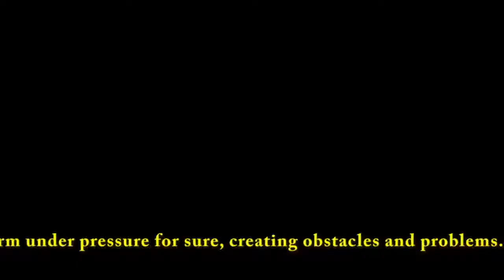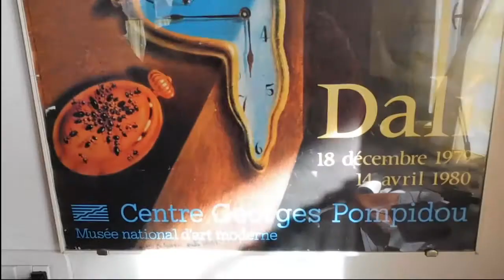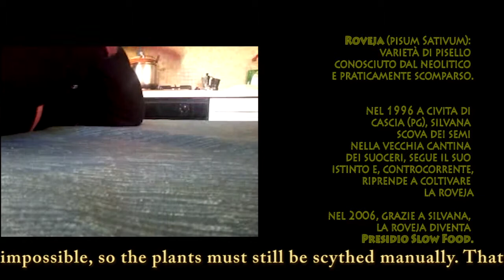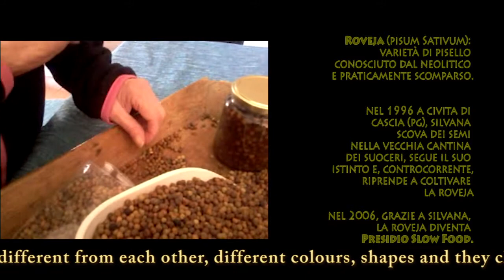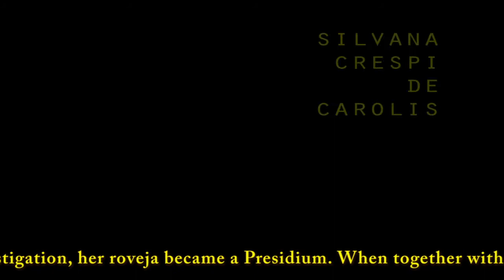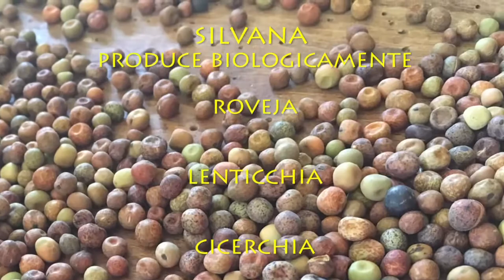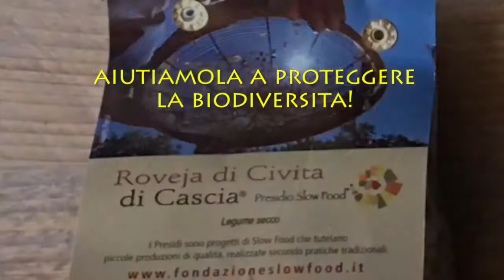Silvana Crespi e la Roveja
Un video su Silvana Crespi e il Presidio Slow Food della Roveja di Civita di Cascia (PG)